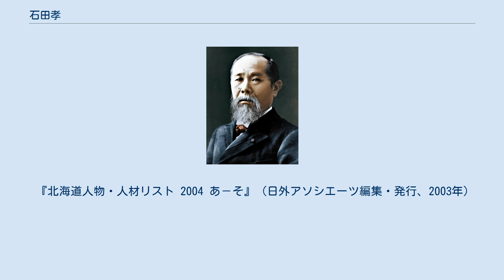石田孝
石田 孝（いしだ たかし、1918年〈大正7年〉 ‐ 1987年〈昭和62年〉）は、日本の政治家。
北海道浜頓別町長（1980年 ‐ 1987年）。
北海道旭川商業高等学校卒。
北海道枝幸郡浜頓別町出身 戦時中は徴兵により戦地に赴く。
復員後、1947年に北海道浜頓別村村議会議員に初当選。
以後浜頓別町制に移行後も当選を続け連続8期32年務める。
この間、1962年（昭和37年）から1979年（昭和54年）まで浜頓別町議会議長や1962年（昭和37年）から1980年（昭和55年）まで浜頓別町商工会長、1970年（昭和45年）から1980年（昭和55年）まで北海道商工会連合会副会長を務めた。
1980年3月に同町議を辞職し、浜頓別町長選に出馬し初当選。
途中リコールなどにより出直し選挙などを経て連続3期当選したが、1987年8月に病気のため辞任し、間もなく没した。
 自由民主党の様々な国会議員と交流を持ち、政治のみならず、経済にも精通し、公共事業の推進や企業誘致に一役買い、北海道経済界に太いパイプを持っていた。
その他、土地柄革新勢力も強かったが日本社会党にも人脈を持っていたとされ、「浜頓別の長老」「道北の元老」と称されていた。
それだけに利益誘導型政治家として豪腕とも言われ町長時代はリコール請求などもされた。
 『北海道人物・人材リスト 2004 あ－そ』（日外アソシエーツ編集・発行、2003年）